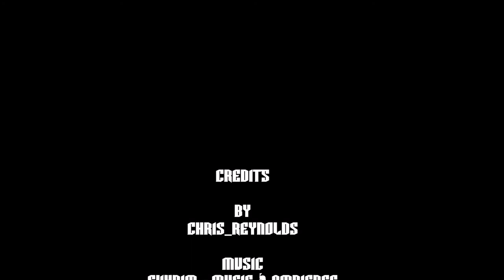[Star Citizen] Mercury Starrunner - A First Look